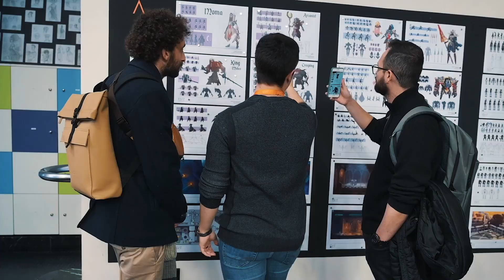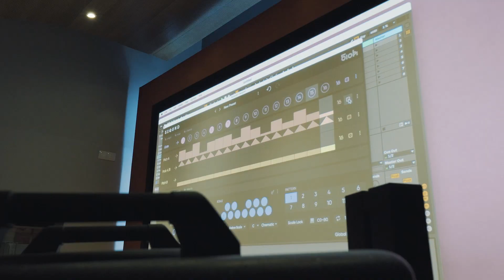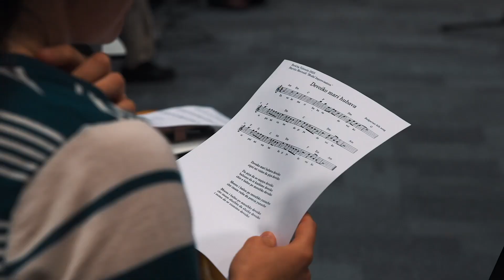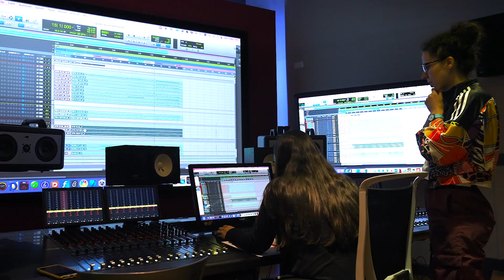Faculty Address to the graduating class of 2023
On the occasion of their graduation ceremony, we prepared this special video for the class of 2023 so they could take home an unforgettable memory of their exceptional year at Berklee's campus in Valencia, Spain.In this video, faculty at the Valencia campus congratulate the students for their achievements and praise them for their hard work, adaptability, courage, and creativity during this academic year.Faculty: Lucio Godoy, Albert Palau, Pete Dyson, Dani Castelar, Olga Román, Pablo Munguía, Alfons Conde, Emilien Moyon

Ebb and Flow - Imam Hamdani.
Performed by Berklee Valencia and Escuela Superior de Música Reina Sofía students at the De Norte a Sur, de Este a Oeste concert.

For more information about Berklee's campus in Valencia and its master's degree programs,